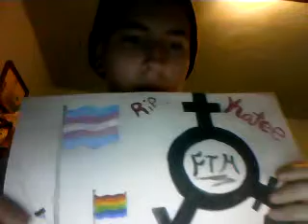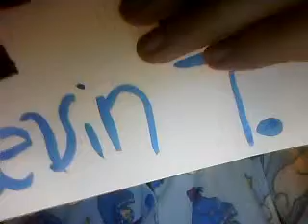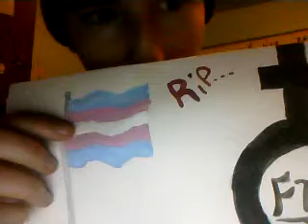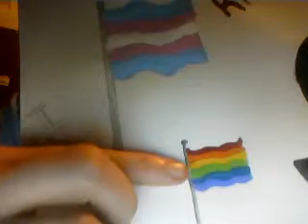MY COMING OUT AS TRANS ***UNEDITED ORIGINAL VIDEO***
thanks agian to all these awesome guys, their advice literately saved my life